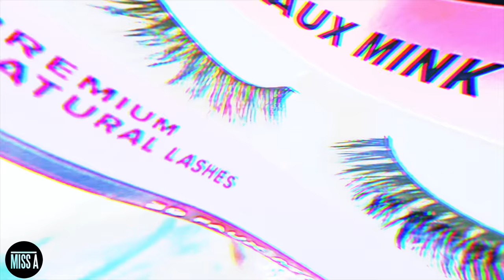I CANNOT BELIEVE I AM ACTUALLY SAYING THIS TO Y'ALL BUT HERE GOES REAL TALK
I CANNOT BELIEVE I AM ACTUALLY SAYING THIS TO Y'ALL REAL TALK MUFFINISMYLOVERS REALTALK, life advice, opinions, relationship goals, love, family vlogger how to muffinismylovers

WRITE OR SEND US LOVE GIFTS TO:
Muffinismylovers

SOME OF MY FAVORITE SITES